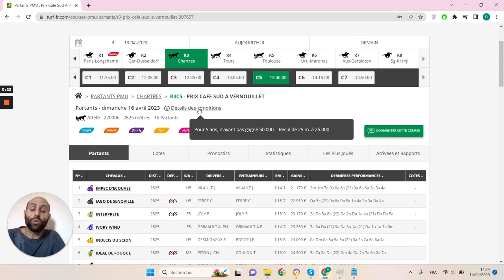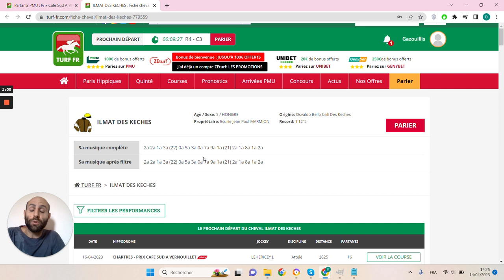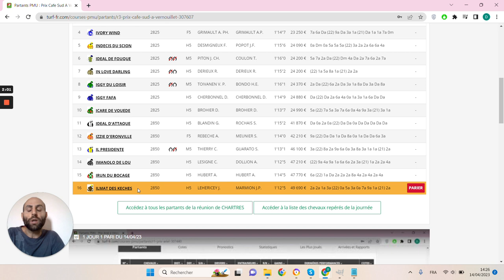🔥1 jour 1 pari 🔥 Pronostic du 16/04 : Bien parier et gagner aux courses hippiques !